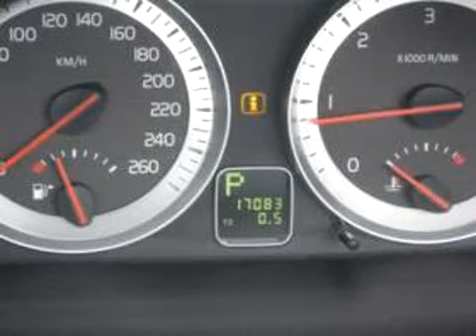Volvo C70 à vendre sur vivalur.fr